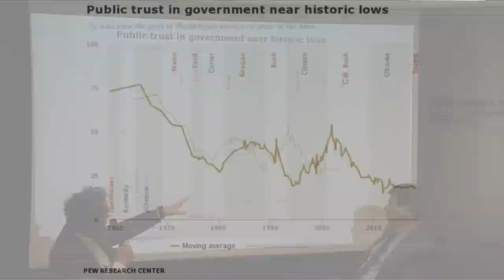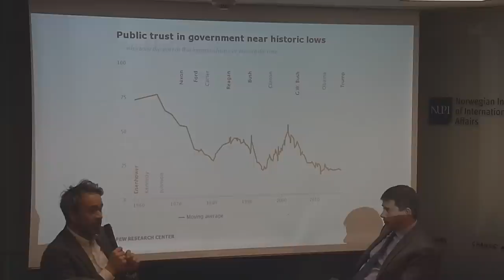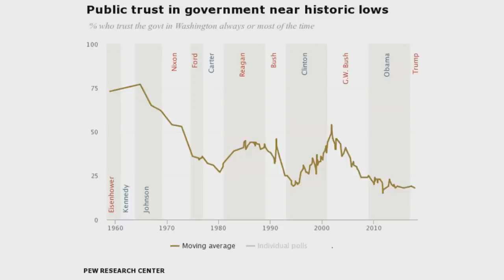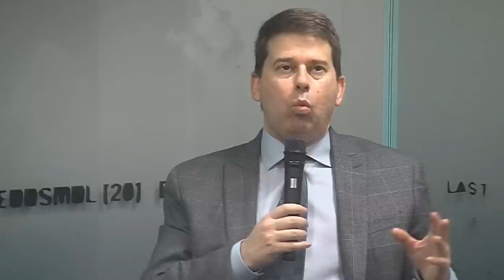Global disorder and distrust - Trump as a symptom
What are the consequences of the American distrust to the political elite for changes in international politics? Daniel Drezner and Ole Jacob Sending discusses this and more as a part of NUPIs "Global disorder and distrust" series.

The US political system is characterized by an increase in ideological polarization and widespread distrust of the political elite. The election of Donald Trump as the American President is a symptom of a more comprehensive issue where lack of trust between the population and state authorities is the main problem.

Daniel Drezner is a professor at Tufts University and a commentator in the Washington Post. He closely follows American politics and has written a number of books on global governance and the role of the United States in international politics. His recent book ‘The Ideas Industry’ shows how inequality and ideological polarization has changed the public debate, and how this could affect political developments in the United States and elsewhere.

On 20 March, Drezner is visiting NUPI, and together with Research Director at NUPI, Ole Jacob Sending, he will discuss how we can understand political developments in the United States and what this can mean for changes in international politics.

This seminar is the second event in the NUPI seminar series "Global disorder and distrust", which focuses on distrust as a phenomenon both in the relationship between countries, and internally within a country’s border. The first part of the series was with NUPI researcher Morten Bøås and Dlawer Ala’Aldeen earlier this year on 18 January.